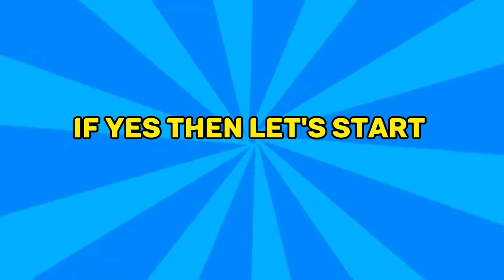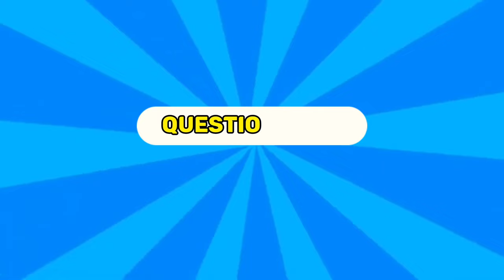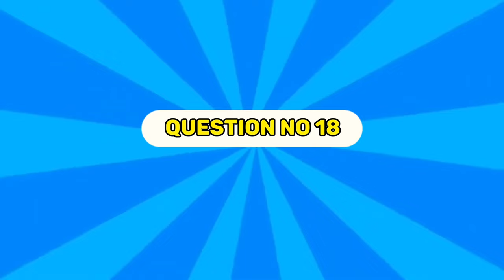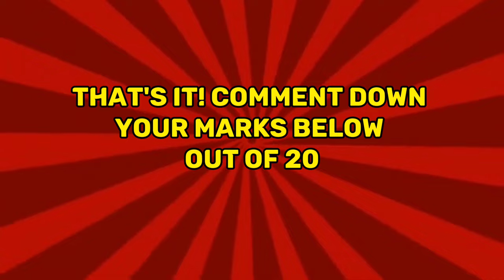Guess the Cricket Players by Their Child Hood Pics | Cricket Quiz 2024 | Cricket Questions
Guess the Cricketers by their Childhood Pics
Cricket Players Guess by Their Childhood Pictures
Childhood Pics of Cricket Players Questions
Question about Cricket
Childhood pics of Cricketers
Cricketers Childhood Pics Questions
How do Cricket Players Look in Childhood
Guess the Cricket Players by their Childhood Pics
Small Version of Cricketers
Childhood Pics of Indian Players
Players Guess by their Small Boy Version
Childhood Version of Cricketers
Childhood Version of cricket Players Quiz
Quiz of Cricket 2023
Cricket Quiz 2023
Cricket Questions 2023
Guess Cricketers by their Small pics
Guess the Cricketers by Childhood pics Cricket World Cup 2024 Quiz
T20 World Cup 2024 Quiz